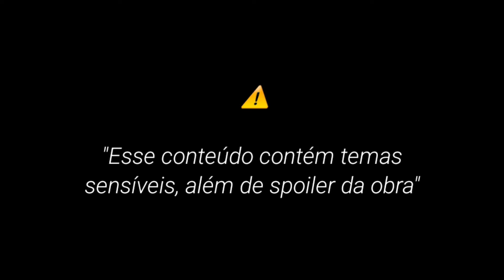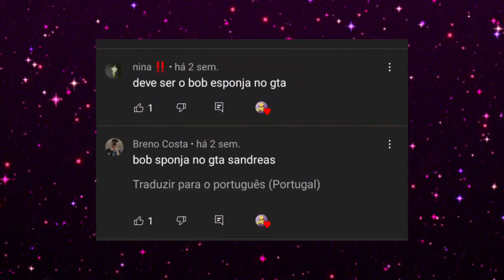O POÇO DE LILY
Lily's well não é apenas um jogo, e sim uma arte, e hoje irei apresentar oque é de fato a Lore desse jogo perfeito, espero que gostem do vídeo!